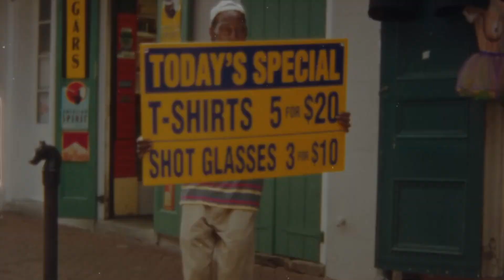EVERY Billboard Hot 100 #1 Single of the 2010's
Platinum Plaques to Billion Streams and everything in between.

*REACH OUT FOR ANY INFORMATIONS OR QUESTIONS*